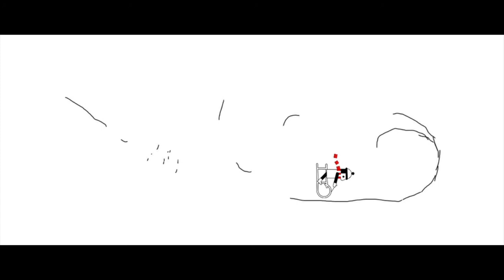if Line Rider had more settings...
animation with adobe animate
NOT A REAL LINERIDER TRACK
PLEASE DO NOT ASK ME HOW IT WAS MADE
sorry for over reacting. I just wanted you to know that